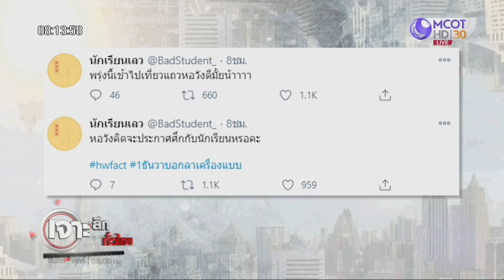พรึ่บ ! ป้าย “บอกลาเครื่องแบบ” | เจาะลึกทั่วไทย | 01 ธ.ค. 63